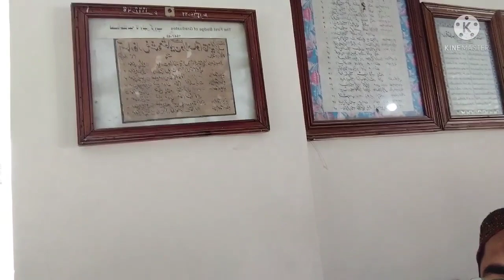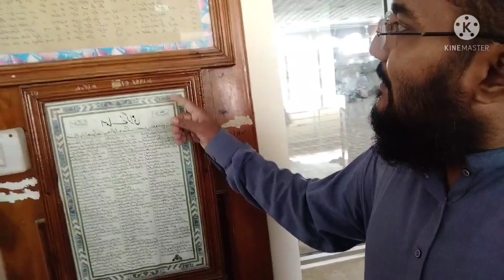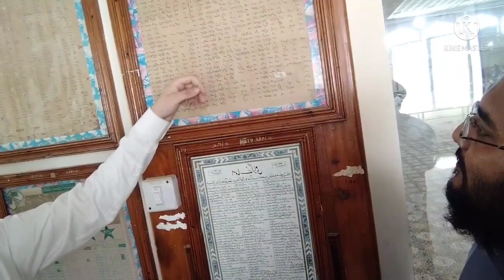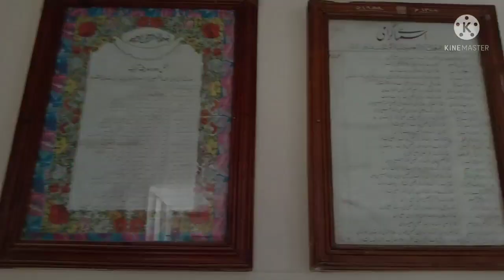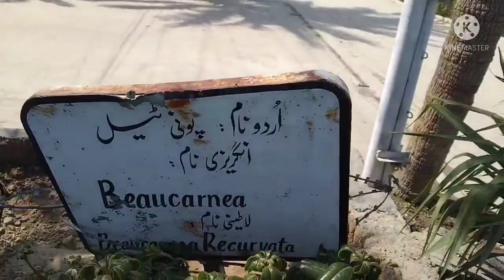My First Vlog Visit Darul Uloom Haqqania || Best Madarsa In Pakistan...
Credits:
Kalam: Haqqania Hamara
voice : Hafiz Hassan Ihsan
Lyrics: Zainul Abidin Zaini
Audio: TSD Records
Special Thanks: Moulana Rashid Ul Haq Haqqani And Mulana Abdul Haq Sani

Haqqania.Madarsa.Pakistan.Afganistan.
Best university Molana sami ul haq Molana Hamid ul haq
Hafiz Arman Chohan
khebar Pakhtunkha
دارالعلوم حقانیہ اکوڑہ خٹک خیبر پختونخواہ
مدرسہ حقانیہ
مولانا سمیع الحق
مولانا حامد الحق حقانی
حافظ ارمان احمد چوھان
بہترین مدرسہ
خوبصورت مدرسہ
علمی درسگاہ
تربیت گاہ علماءاسلام
بیسٹ یونیورسٹی
خیبر پختونخواہ کی سب سے بڑی مسجد
پاکستان کا سب سے بڑا مدرسہ
حقانیہ اسکول
قرآن و حدیث
سنت و فقہ
اسلامک یونیورسٹی
اسلامک اسکول
وفاق المدراس العربیہ
علماء دین
تربیت
تعلیم
حفاظ کرام
قرأت
درس نظامی کورس
دیوبند ثانی
دیوبندی سنی مدرسہ
اہلسنت مدرسہ